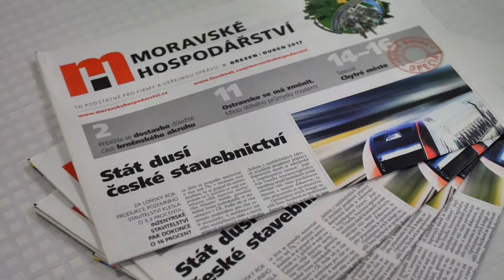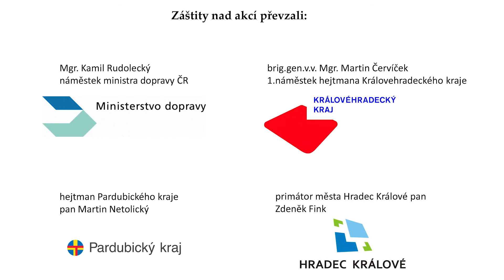Bezpečná doprava ve městech a obcích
Kameraman Jaromír Patka
TV-Reportáže na zakázku